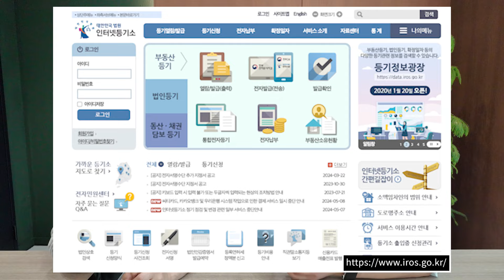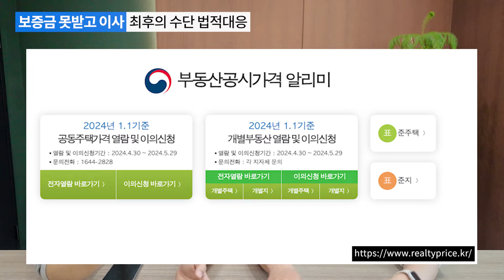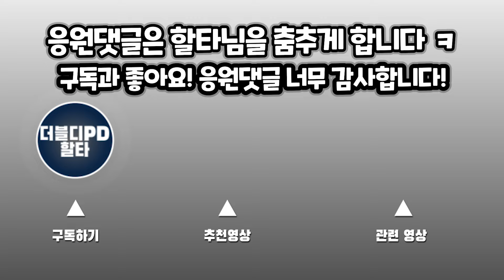할타님의 부동산 Tips(09) | 전세사기 예방법과 해결방법 모음ZIP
새로운 코너를 선보입니다
[할타님의 부동산 Tips] 부동산에 관련된 팁을 할타님이 드리는 코너입니다.

부린이분들에게 좋은 내용이 되시길 기대합니다.

* 찾아오시는 곳
부산 연제구 중앙대로 1091, 15층 혜안 중개법인
(지하철 연산역 1번 출구 앞 스타벅스건물 15층)

* 부동산 관련 대면 상담 예약 연락처